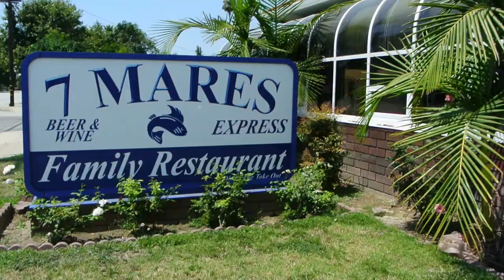Lunch With a Top Producer Episode 4 Trailer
This video features the the 7 Mares Express Family Restaurant and includes top producer Erica Moreno, DAOR's Vice President/host Dan Nevarez, and DAOR's director Ruben Sarinana.